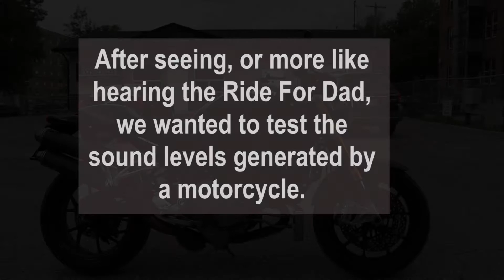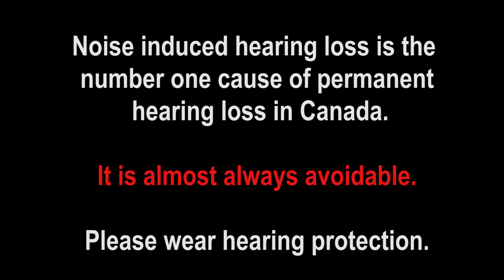Ducati Monster Twin Cylinder Motorcycle: How Loud Is It?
Inspired by the Ride For Dad 2016, we decided to test a classic big twin cylinder motorcycle know for it's unique sound. No, it's not the usual Harley twin. It's a Monster. - a Ducati Monster S4Rs to be exact. We know it's loud but we still have to ask the question ... HOW LOUD IS IT?

The hearing loss was temporary, but it does add up over time and you won't know until it's too late.

Polo Park Hearing Centre
Polo Park Shopping Centre
1485 Portage Ave.
Winnipeg Manitoba
R3G 0W4